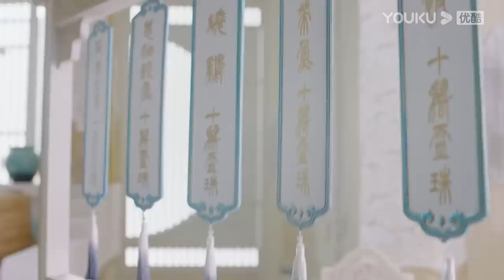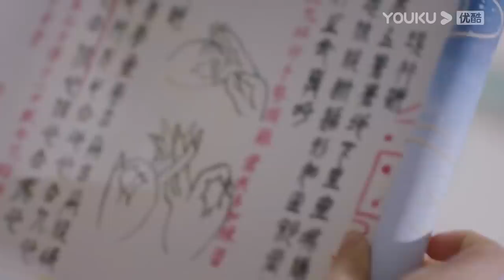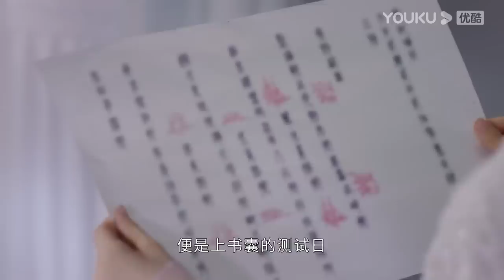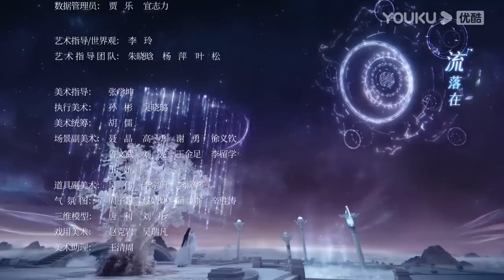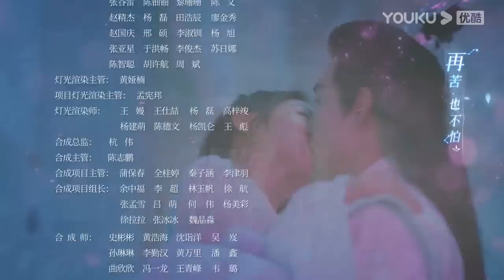ENGSUB【FULL】星落凝成糖 The Starry Love EP06 | 清冷神君陈星旭💓腹黑公主李兰迪邂逅命定情缘 | 陈星旭/李兰迪/陈牧驰 | 古装爱情 | 优酷 | YOUKU